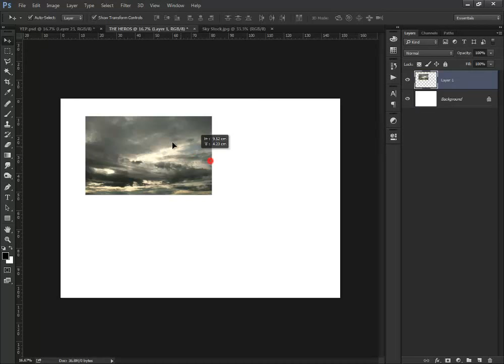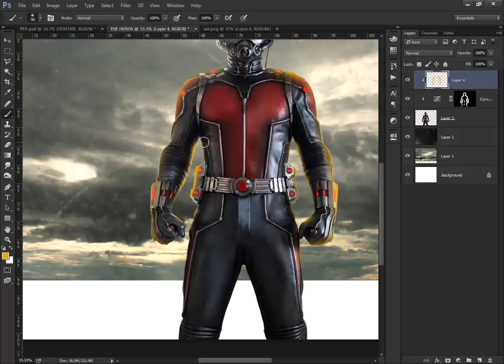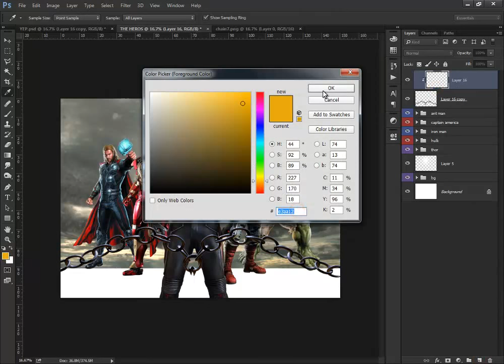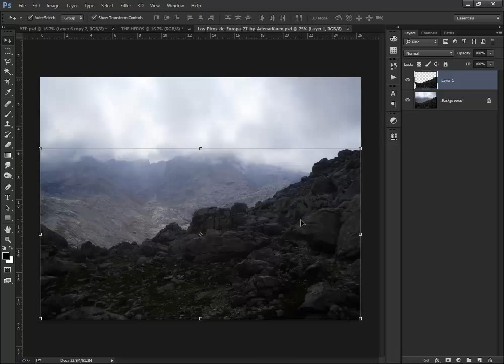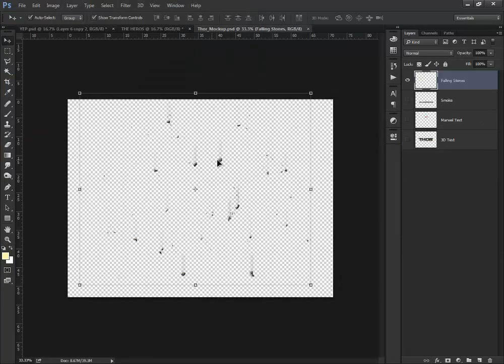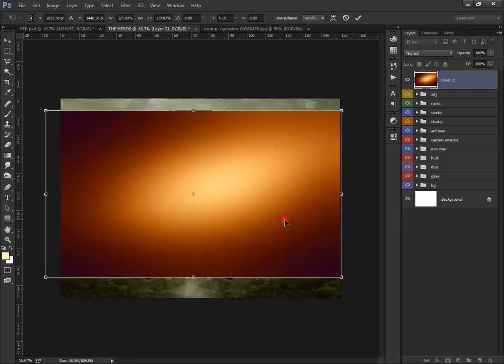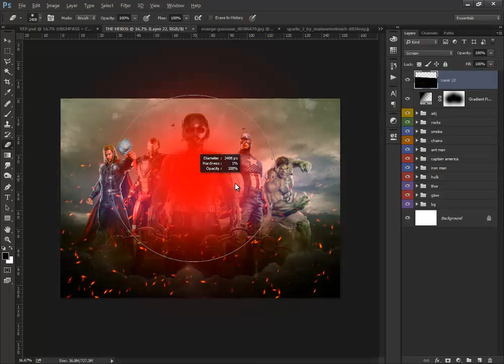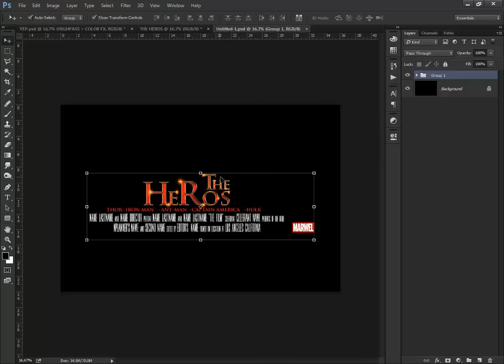Movie Poster Design | Film Poster Manipulation | Photoshop CC Tutorial | THE HEROS